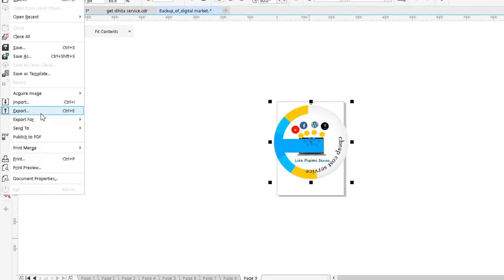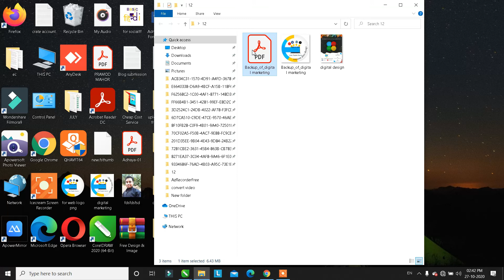How to make pdf in coreldraw | Create Pdf In Coreldraw | Corel Draw me Pdf file kaise banaye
🙏🙏 Namasakar Dosto 🙏🙏

Dosto aaj hum aapko btane ja rahe hai ki Corel Draw me Pdf file kaise banaye yadi aap corel draw ke andar pdf create karna cahte hai to es video ko shuru se lekar last tak jarur dekhe.